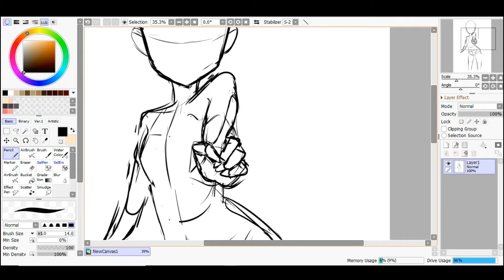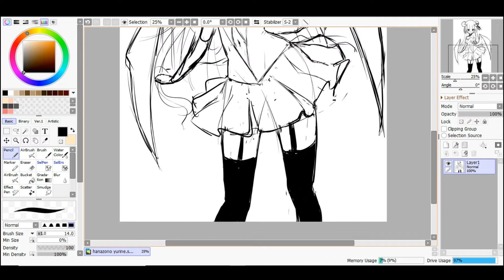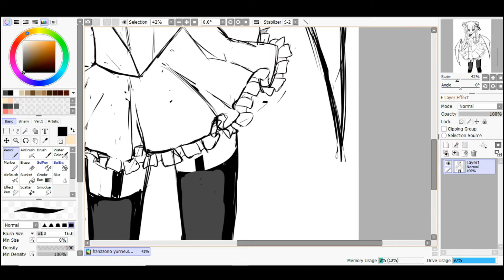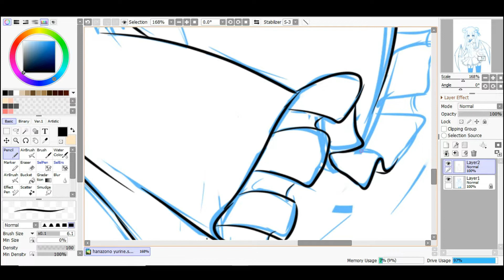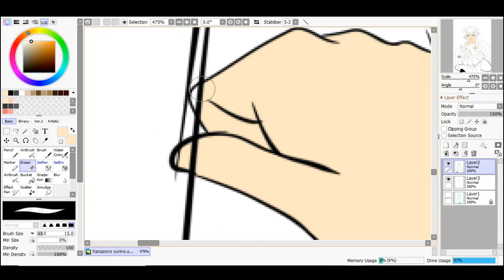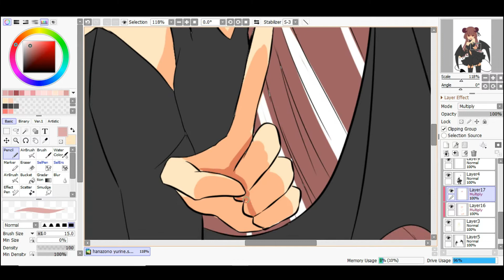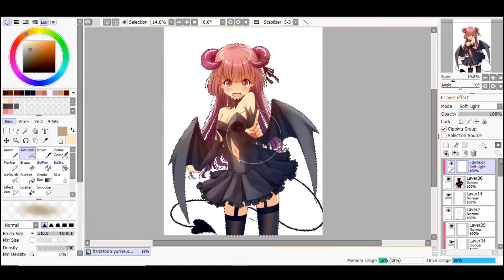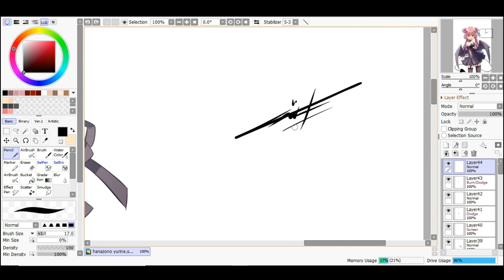"Hanazono Yurine" [ Devil Cosplay ] anime digital speed painting timelapse SAI 2 illustration NO.18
jadi untuk video ini aku membuatnya dengan menggunakan aplikasi SAI 2 di pc dan memakan waktu hingga 3 jam 15 menit dan speed timelapse videonya 13x

karakter yg ku gambar adalah salah satu karakter dari anime jashin-chan dropkick yaitu hanazono yurine yg sedang bercosplay menjadi ibilis dan saya harap semoga kalian menyukainya